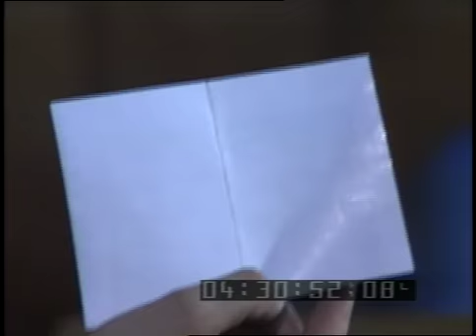Chomsky v. Bolkestein debate, 1989 - Part 7